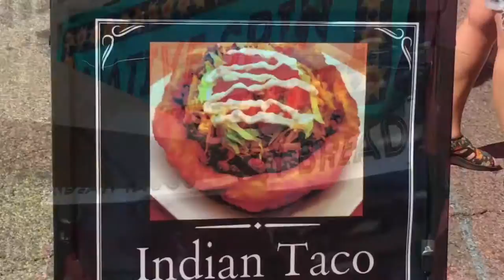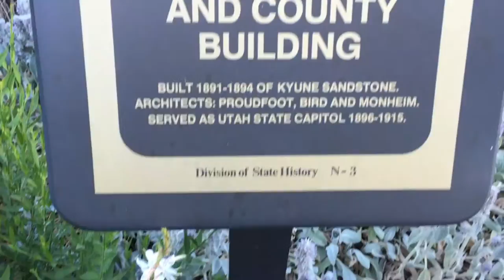Utah Art's Festival. Ютовский Фестиваль Искусства. Vlog # 11 2016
Salt Lake City, Utah June 2016
Ютовский Фестиваль Искусства. Солт Лейк Сити. Юта Июнь 2016